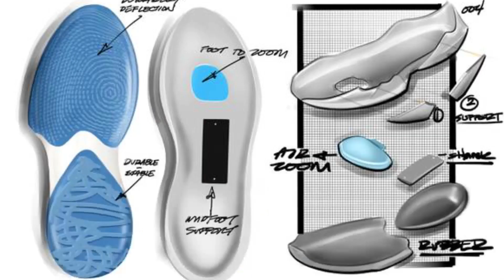Zoom Freak 1 VS Zoom Freak 2 ¿CUAL ES MEJOR?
El VS de los tenis del actual campeón de la NBA ya está aquí, los ponemos a prueba en todos los sentidos y descubrimos cuál vale la pena y sobre todo, cuál es el mejor!

Zoom Freak 2

Unboxings y Sneaker Reviews

VS